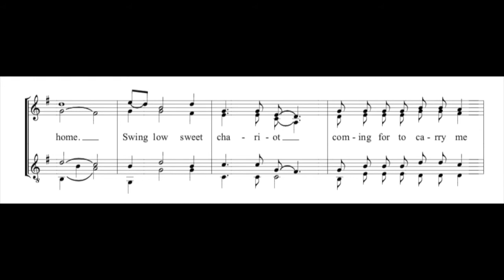S - Swing low sweet charriot - Coral el Calderí - Soprano (Soprano part)